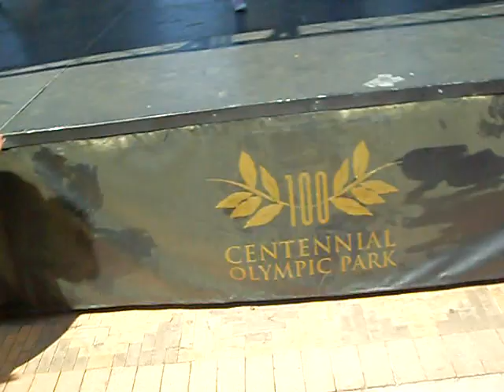Dancers Day Out 7 Kool Aid in My Cup by PG3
Dancers Day Out
little kids perfoming